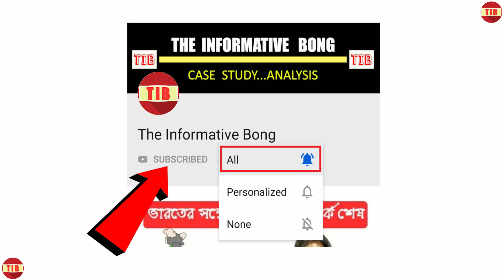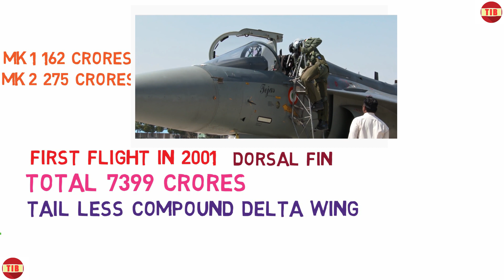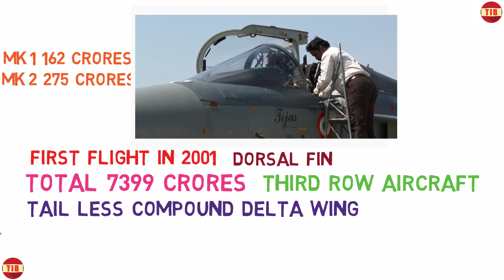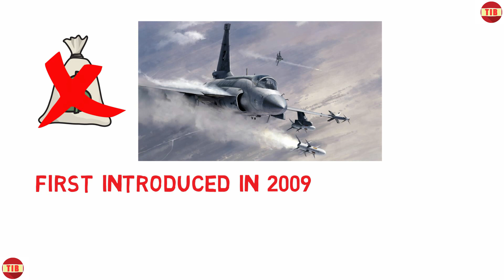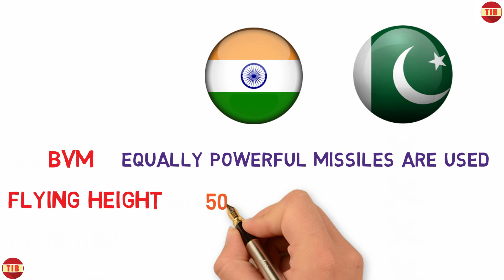পাকিস্তানের প্রথম সারির বিমান থেকে এগিয়ে ভারতের তৃতীয় সারির বিমান।ভারতের তেজাস বনাম পাকিস্তানের JF17